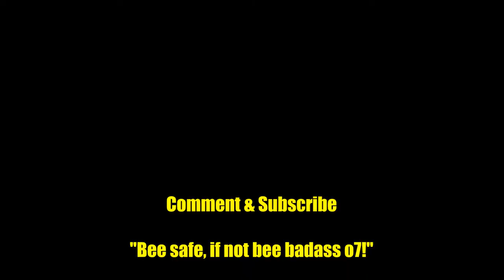🐝 Elite Dangerous: CG Defending Supply Lines into AMBIKA System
Vulture with alot of engineers upgrades. Our first combat session.

A Military Grade Vulture with engineered upgrades:

Increase FSD Range: Grade 5
Lightweight Mount Pulse: Grade 3 (1 with Thermal Shock)
High Charge Capacity Power Distributor: Grade 3
FSD Interdictor - Expanded Capture Arc: Grade 1
Overcharged Power Plant: Grade 1

Security in the line of fire: 6:32

*Windows 7 Home SP1*